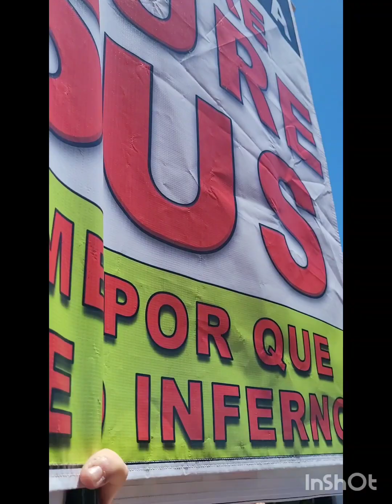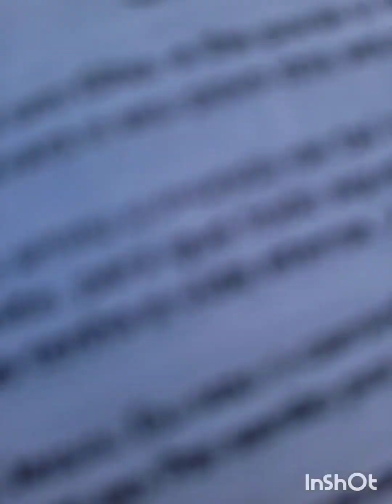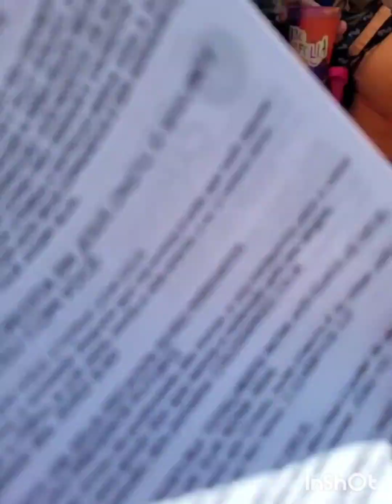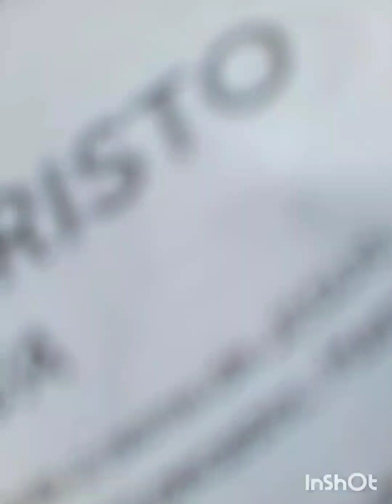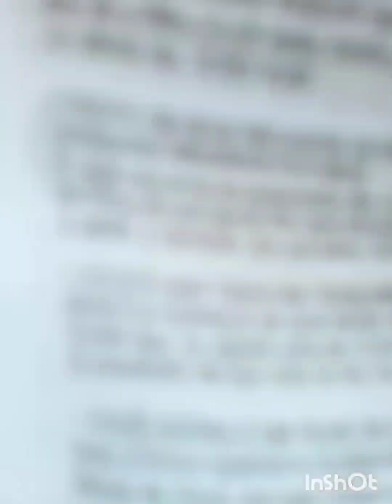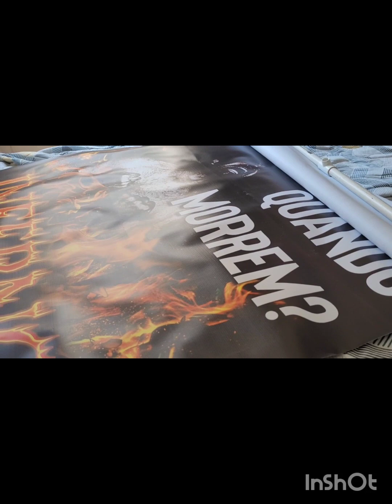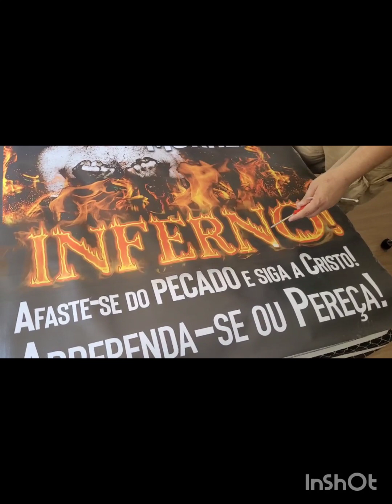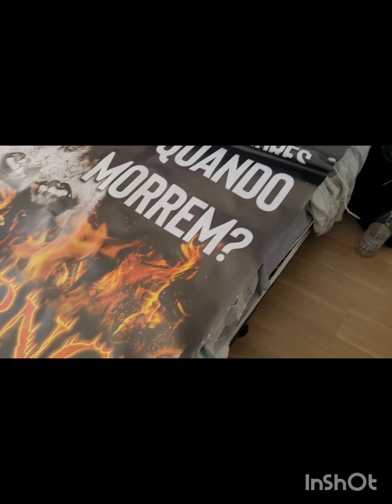Rio Carnival Brazil 🇧🇷 , The word is going forth!